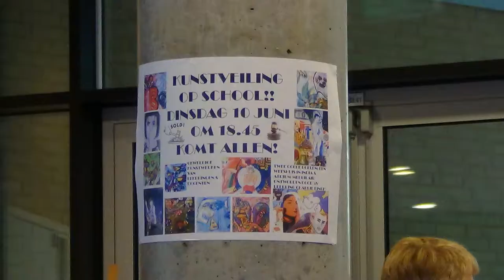Rijnlands Lyceum Wassenaar Kunstveiling Muzikale Omlijsting 10-06-2014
Versie 2. Met integrale registratie van optreden van Charlotte, Josephine, Paulina en Charlotte uit V4 (vanaf 1:45)
Zet hem op Full-HD en full-screen voor het mooiste resultaat